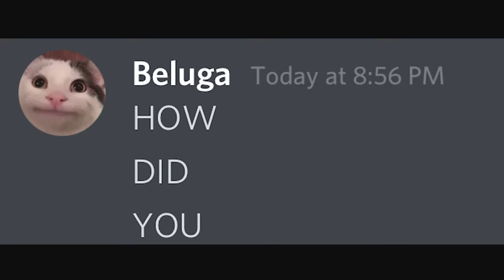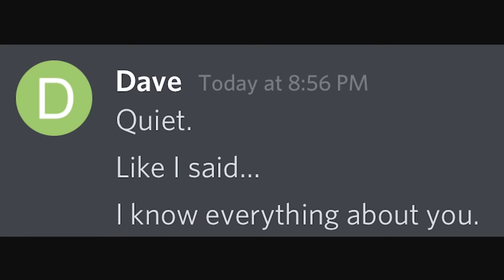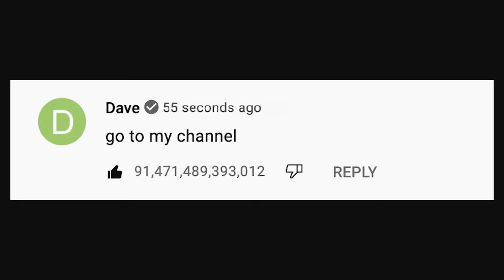YouTube Comments Be Like...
Literally every comment section...

follow all of these or i will bite you